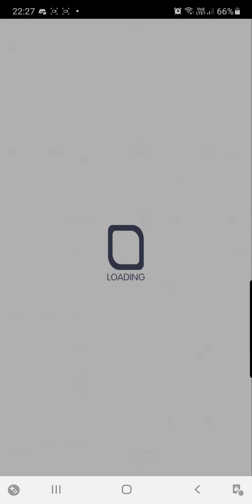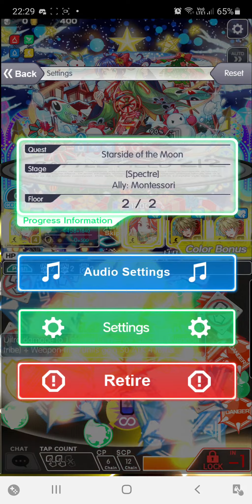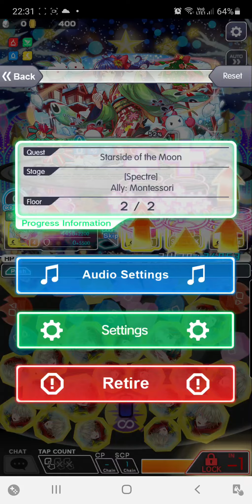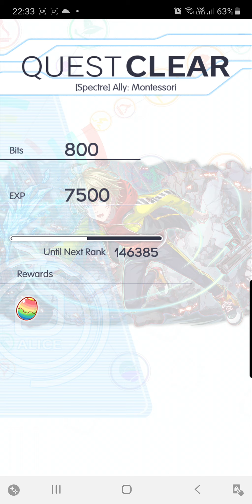Crash Fever - Merry Nightmares - Starside of the Moon (Spectre) (Monte Ally